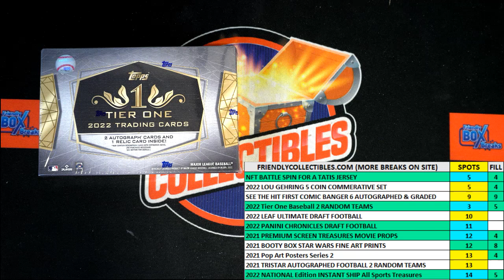FILL FOR 4 TEAMS 2022 Topps Tier One Baseball ID 22TIERONE124